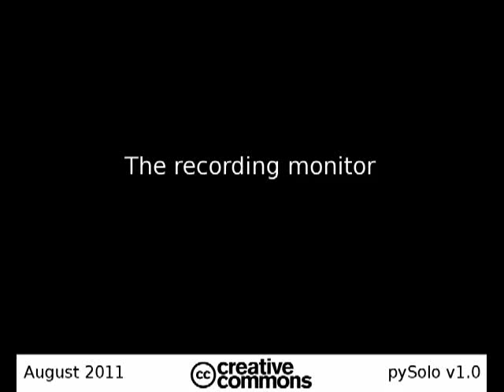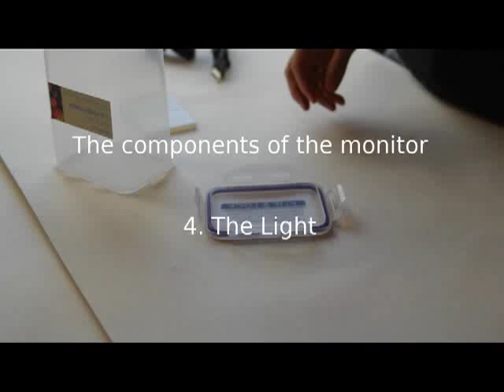How to build a recording monitor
This video shows the basic components of a recording monitor and the criteria for building one of your own.  Full protocol described in:

Giorgio F Gilestro.  Video tracking and analysis of sleep in Drosophila melanogaster.  Nature Protocols 7, 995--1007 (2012) doi:10.1038/nprot.2012.041